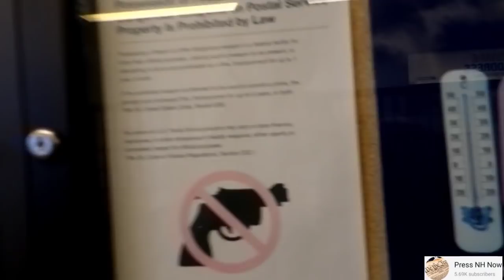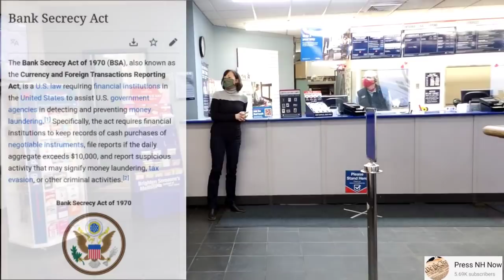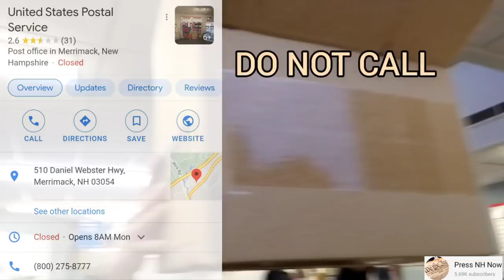OUT OF CONTROL POST MASTER MAKE'S FALSE CLAIMS TO POLICE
ON FEBRUARY 12TH I CONDUCTED A FIRST AMENDMENT AUDIT AT THE MERRIMACK NH POST OFFICE AT (LOCATION) 510 Daniel Webster Hwy, Merrimack, NH 03054

I WAS APPROACHED BY THE POST MASTER KATHLEEN WHO WAS CALLING ME NAMES AND SHAMING ME THE WHOLE TIME. REFUSING TO PUT UP AN UPDATED POSTER 7 WHICH WAS OUT OF DATE AND CALLED THE POLICE ON ME STATING I WAS A THIEF STEALING PEOPLE'S CREDIT CARD INFORMATION. SHE WAS OUT OF CONTROL AND VERY UNPROFESSIONAL PUTTING A BOX IN FRONT OF MY CAMERA AND TOUCHING MY EQUIPMENT. PLEASE DONT HESITATE ON FILING A COMPLAINT ON THE POST MASTER AND COMMENT HOW UNPROFESSIONAL SHE WAS IN HER OFFICIAL CAPACITY.